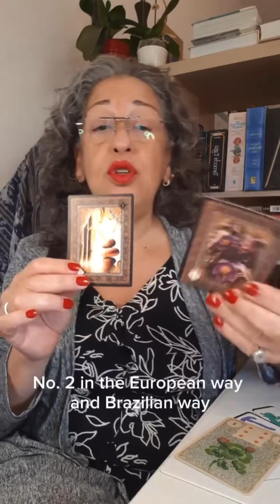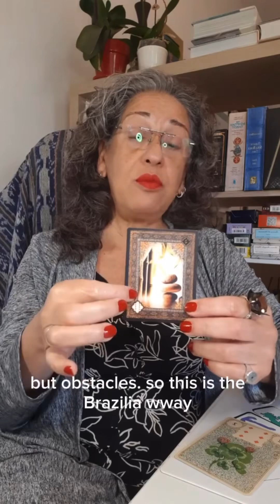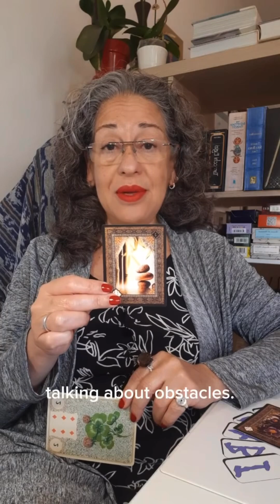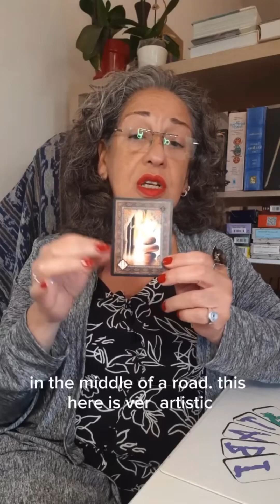TABI Collaboration Series with Divamar Cavalcanti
We’re excited to bring you the latest episode of our TABI Collaboration Series with Divamar Cavalcanti. @divatherapeutictarot

This series focuses on the curiosities of the Lenormand. Each week, Diva will guide us through the Lenormand, exploring one card in depth and detail and giving us a greater understanding of this beautiful divination system.

Please share your experience, if you’re so inclined and message us if you’d like to get involved with a collaboration series of your own.

Keep up with the latest events on the TABI website. Follow us below for videos, interviews and more fun content and collaborations.

X: @tabiGB
TT: tabi_tarot